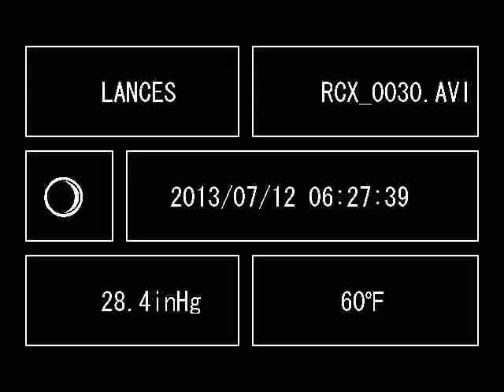Koda in fresh cedar chips 7/12/2013